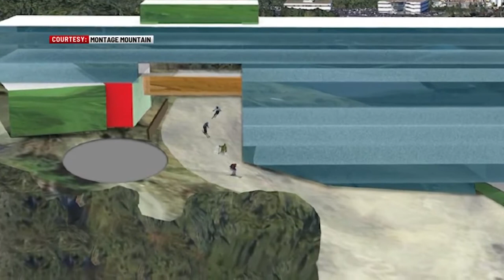Hotel Plans for Montage Mountain